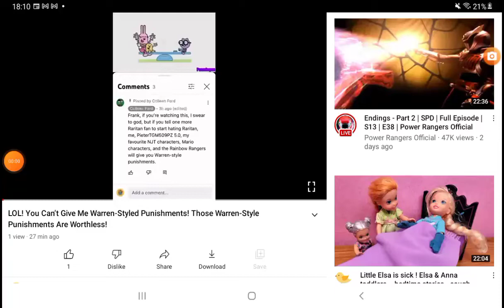Proof that FrankTheWarriorsAndChargersFan2008 set his video for kids when he is not kid friendly